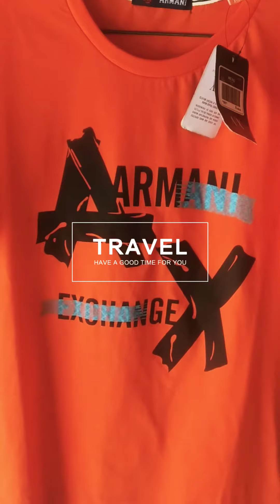Pajama t-shirt Choudhary# hospital mukerian GT road#